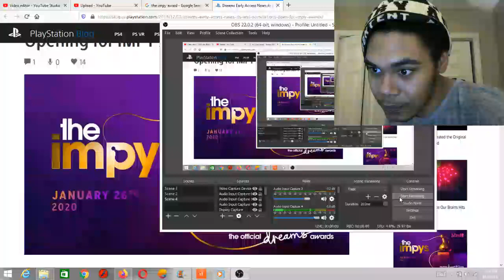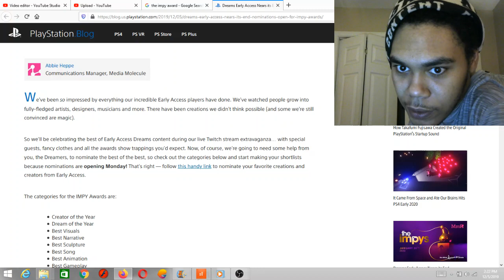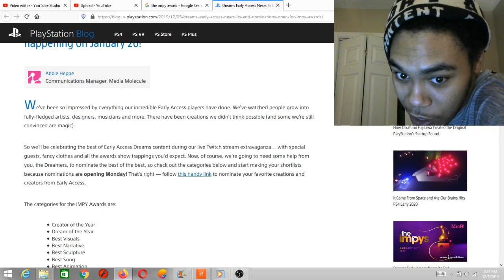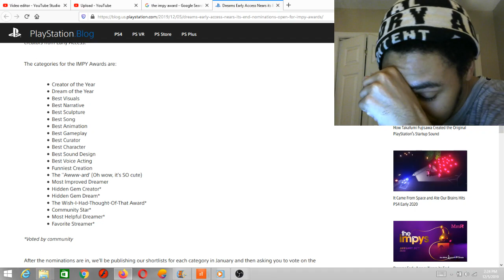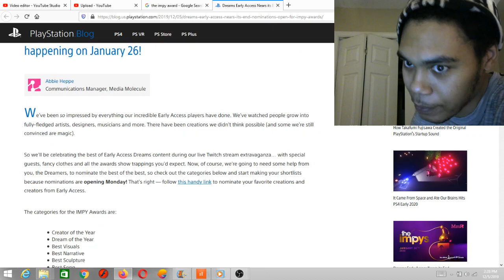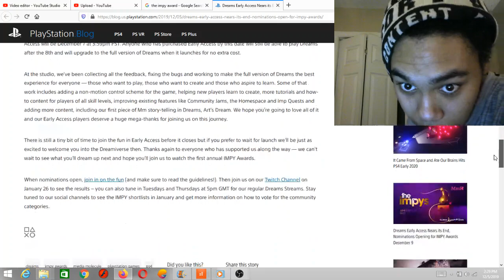Dreams Ps4 Early Access Ending And Impy Award! (release date soon?)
Dreams ps4 early access ending and impy award!

this means that the dreams ps4 release date could be soon! as well as the dreams ps4 ps4 vr update

for people Wondering when dreams Ps4 early access is ending

dreams early access ends soon I've made a few videos on how to download dreams Ps4. there will be no way to download it after early access ends.